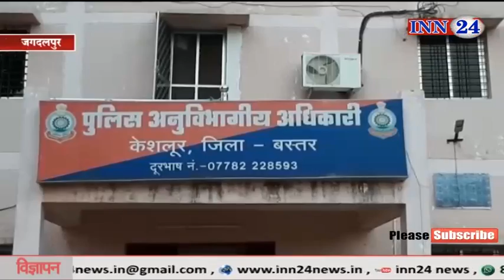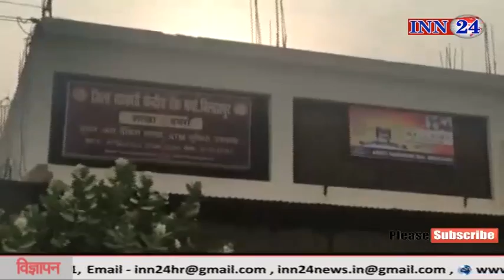INN 24 News 08 06 2019